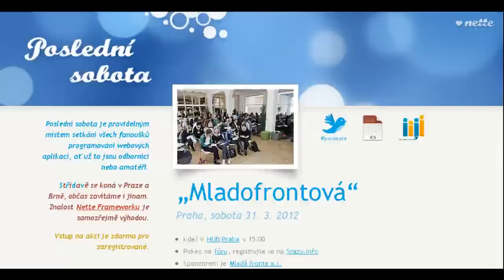Audio: Angular.js [Posobota 38]